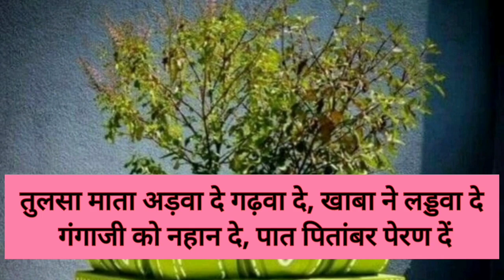तुलसी माता को सींचते समय यह बोलने से फल कई गुना बढ़ जाता है / Tulsi Puja vidhi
तुलसी माता को कैसे सींचे / Tulsi Puja vidhi

Tulsi Mata ko kaise sinche
Tulsi Mata ki Puja kaise karen
Tulsi ki kahani
Kartik mas
Kartik mas mein Tulsi Ji ki seva